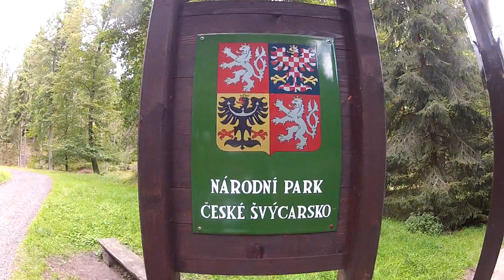banýny ve švýcarsku